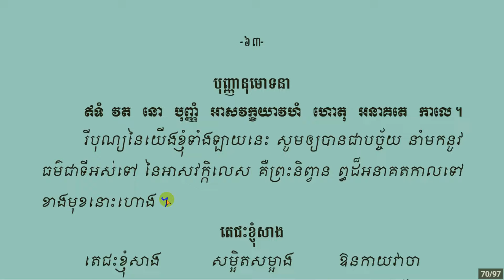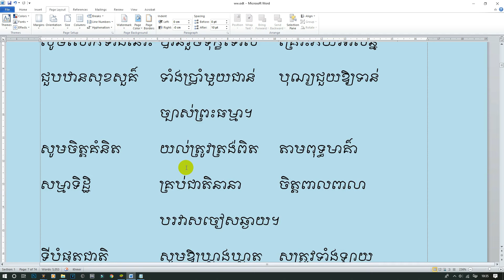ពាក្យឧទ្ទិសបុណ្យកុសលដល់ពួកញាតិទាំងឡាយ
ឥទំ  វោ  ញាតីំ  ហោតុ  សុខិតា  ហោន្ដុ  ញាតយោ។
រីទាននេះ  ចូរមានដល់ញាតិទាំងឡាយ  សូមញាតិទាំងឡាយ បានដល់នូវសេចក្ដីសុខចុះ។
សុទិន្នំ  វត  នោ  ទានំ  សព្វសម្បត្តិសិទ្ធកំ​ និព្វានសង្ខាតំ  អាសវក្ខយាវហំ  ហោតុ  អនាគតេ  កាលេ។
  រីទាននៃយើងខ្ញុំទាំងឡាយនេះ  ដែលបានបូជាហើយដោយប្រពៃនាំមកនូវធម៌  ជាទីអស់ទៅនៃអាសវក្កិលេស គឺ ព្រះនិព្វានព្ធដ៏អនាគតកាល
  ទៅខាងមុខនោះហោង។
បុញ្ញនុមោទនា
ឥទំ  វត នោ  បុញ្ញំ  អាសវក្ខយាវហំ  ហោតុ  អនាគតេ  កាលេ។
រីបុណ្យនៃយើងទាំងឡាយនេះ សូមឱ្យបានជាបច្ច័យ  នាំមកនូវធម៌ជាទីអស់ទៅនៃអាសវក្កិលេស  គឺព្រះនិព្វាន  ព្ធដ៏អនាគតកាលទៅខាងមុខនោះហោង។
សូមឧទ្ទិសផល  គោរពជូនដល់  លោកអ្នកមានគុណ
មាតាបិតា  ដូនតាបេតជន   ញាតិមិត្តជាតិមុន
    និងបច្ចុប្បន្ន។
សូមលោកទាំងនោះ បានរួចទុក្ខទោស គ្រោះភ័យអាសន្ន
ជួបឋានសុខសួគ៌ ទាំងប្រាំមួយជាន់ បុណ្យជួយឱ្យទាន់
    ច្បាស់ព្រះធម្មា។
សូមចិត្តគំនិត  យល់ត្រូវត្រង់ពិត តាមពុទ្ធមាគ៌ា
សម្មាទិដ្ឋិ   គ្រប់ជាតិនានា  ចិត្តពាលពាលា
    បរវាសចៀសឆ្ងាយ។
ទីបំផុតជាតិ  សូមឱ្យឃ្លាងឃ្លាត សត្រូវទាំងឡាយ
ឈ្នះឧបាទាន  តណ្ហាខ្ចាត់ខ្ចាយ កិលេសអន្តរាយ
    ដល់និព្វានហោង។
(ដកស្រង់ចេញពីសៀវភៅនមស្សការព្រះរតនត្រ័យរបស់លោកម្ចាស់អគ្គទត្តោ គល់ សុភាព)